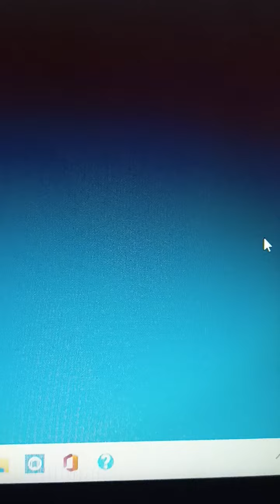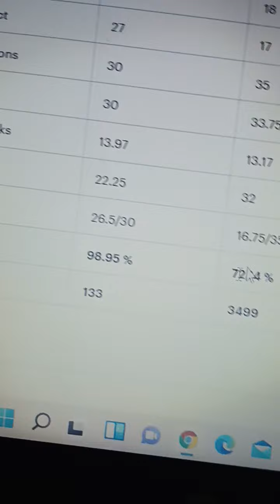SBI PO prelims mock test 3 marks